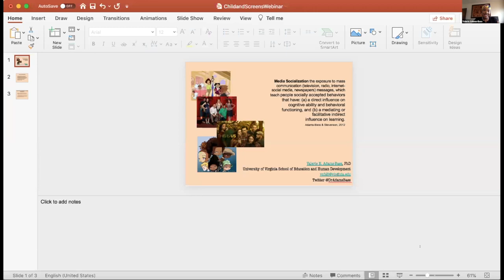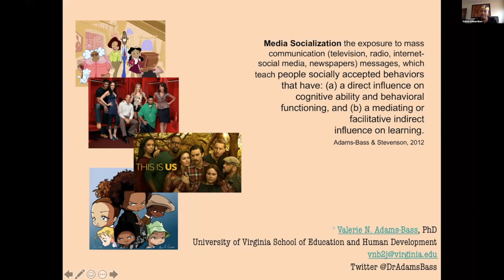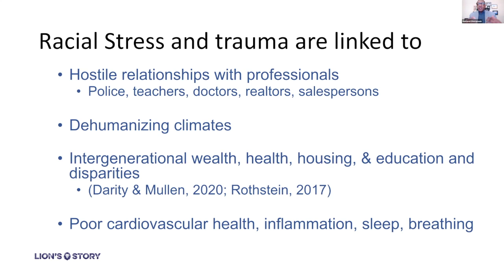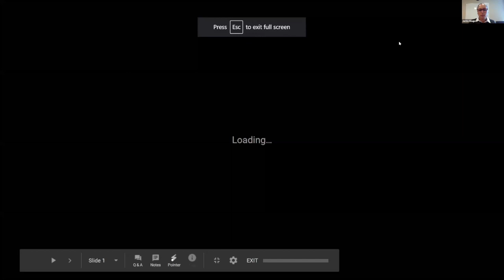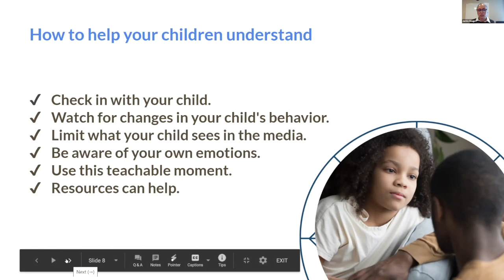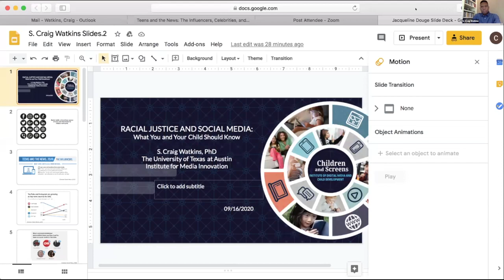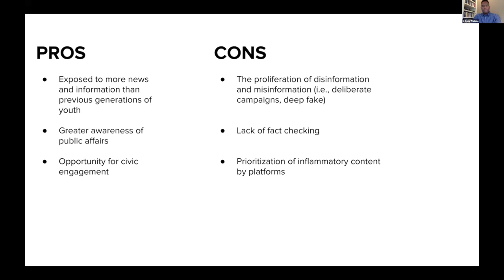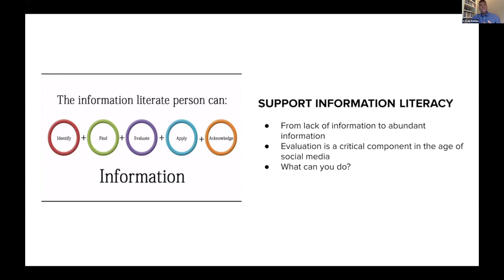Parenting Just Children: A How-To Conversation About Race, Social Justice Activism, and The Media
Race can affect a child’s lived experience almost from birth. But when and how should parents begin discussing this complex issue? And what role do television and social media play in shaping children’s understanding of race, racism, and social justice?

On September 16, 2020 Children and Screens: Institute of Digital Media and Child Development convened a panel of esteemed experts for “Parenting Just Children: A How-To Conversation about Race, Social Justice Activism, and The Media.”  Moderated by Dr. Dominic Rollins, Director of Diversity, Equity, and Inclusion at the Dalton School, this Ask The Experts Virtual Workshop explored how parents can discuss racial identity and the ways in which this identity is affected by various forms of media. Panelists also addressed the psychological stress that can accompany racial injustices, whether on the personal or societal scale. Finally, the experts stressed the importance of talking with children and teens not just about racial strife, but also about the achievements and gifts of the black community.

[5:34] Dr. Dominic Rollins introduces our first panelist, Dr. Valerie Adams-Bass. Assistant Professor of Education at the University of Virginia, Dr. Bass emphasizes two critical elements in the discourse on race: racial socialization and racial identity. In a brief back-and-forth with Dr. Rollins, she explains why a “colorblind” approach does not work and stresses the importance of exposing children to the rich history and contributions of the black community.

[19:36] Dr. Howard C. Stevenson, the Constance Clayton Professor of Urban Education at the University of Pennsylvania, offers a personal perspective on navigating moments of racial injustice and highlights the stress it can cause for both parents and children. He concludes with advice on how to equip children with the ability to make healthy decisions and to be mindful of their own mental health as it relates to racial stressors.

[31:10] Dr. Jacqueline Douge, a pediatrician and host of the popular Podcast: “What is Black?,” shares insights on how to talk to your child about racial violence and racial bias. She notes that discussing race is not the same thing as being racist, and advises parents to be aware of their own emotions when having these conversations with children. Dr. Douge also provides helpful resources for parents and educators hoping to enhance children’s racial awareness, as well as their ability to discuss these topics.

[43:53] Dr. Craig Watkins, the incoming Ernest A. Sharpe Centennial Professor at the University of Texas at Austin, discusses the ways in which the media affects children’s understanding of race. He describes the modern means by which children access news (i.e., through social media), as well as the impact of influencers, algorithms, and hashtags on social justice.

[1:04:57] Dr. Rollins opens up the panel for a Q&A session with attendees, including parents and educators from across the globe. Through this interactive discussion, panelists exchange views on a range of topics, including: how to begin conversations about race; reconciling identity for mixed-race children; and the critical role that the school system must play in efforts toward racial justice.

Moderator:

Dominic A. Rollins, PhD
Director, Diversity, Equity and Inclusion,
The Dalton School

Distinguished Experts:

Valerie Adams-Bass, PhD
Assistant Professor of Education,
University of Virginia

Howard. C. Stevenson, PhD
Constance Clayton Professor of Urban Education,
Professor of Africana Studies in Human Development and Quantitative Methods,
Executive Director, Racial Empowerment Collective,
University of Pennsylvania

Jacqueline Douge, MD, MPH, FAAP
Pediatrician, The Pediatric Center of Frederick
Host of the Podcast, “What is Black?”
Author of Learning to Love All of Me

Craig Watkins, PhD
Incoming Ernest A. Sharp Centennial Professor,
Author of The Digital Edge and Don’t Knock the Hustle

Children and Screens: Institute of Digital Media and Child Development is one of the nation’s leading nonprofits supporting and advancing evidence-based scientific research on technology’s impacts on child health and well-being, convening interdisciplinary clinicians, researchers, educators, public health experts and others; and educating the public about the impacts of technology on children’s health, well-being, and development.